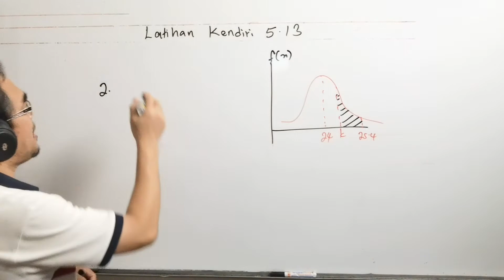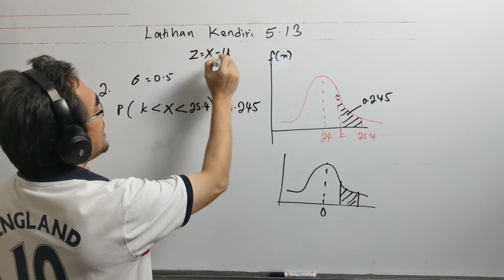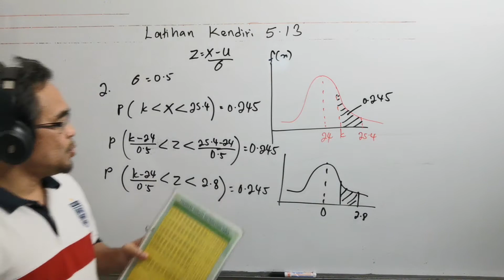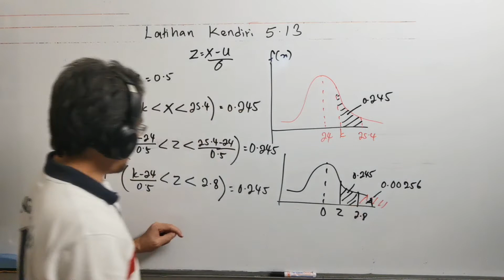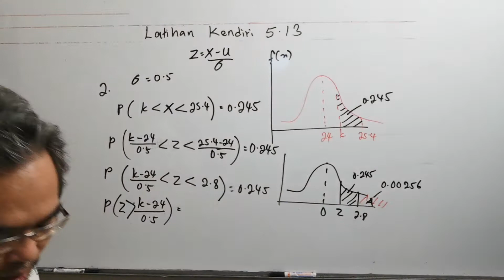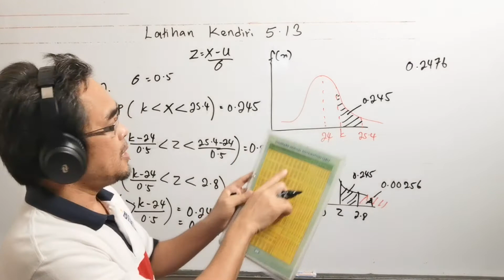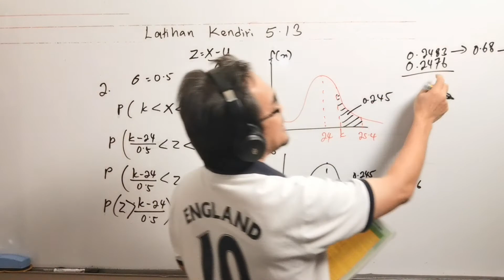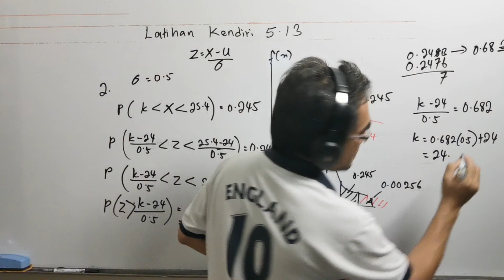Bagaimana menentukan skor piawai, z ? ( Z= (X-μ) /σ ) jika diberikan skor X, min dan sisihan piawai?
Soalan ini didapati daripada buku teks Matematik Tambahan Tingkatan 5 tahun 2021, bab 5 ( Taburan Kebarangkalian), latihan kendiri 5.13 No 2

The question is from Form 5 Additional Mathematics textbook  year 2021, chapter 5 ( Probability Distribution), self exercise 5.13 No 2

Bagaimana anda menyelesaikan masalah yang melibatkan taburan normal?

1 ) Bagaimana menentukan kebarangkalian suatu peristiwa bagi taburan kebarangkalian normal iaitu skor piawai, z?

Sebarang pemboleh ubah rawak selanjar  X bertaburan normal dengan min μ dan sisihan piawai σ boleh di piawaikan kepada pemboleh ubah rawak selanjar Z dengan rumus Z= (X-μ) /σ

Taburan normal piawai ditakrifkan sebagai satu taburan normal dengan min dan sisihan piawai masing masing ialah 0 dan 1.